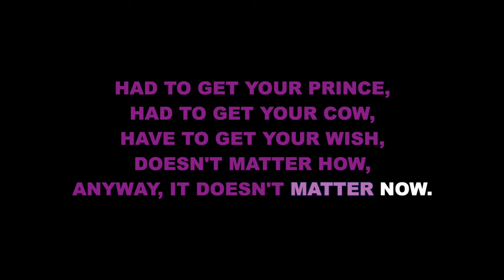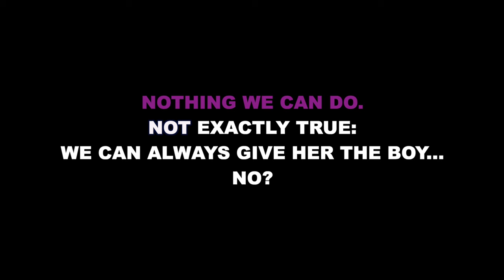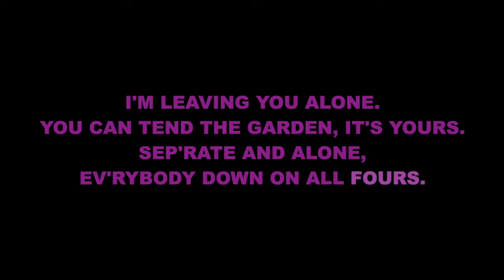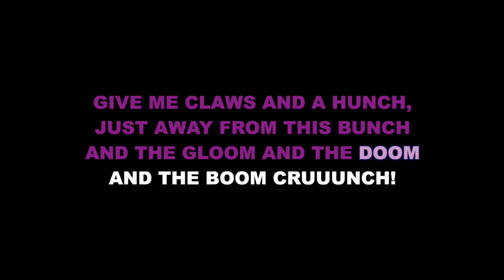"Last Midnight" from Into the Woods - Karaoke Track with Lyrics on Screen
This is a karaoke track for "Last Midnight" from INTO THE WOODS. It features complete orchestral accompaniment and rolls the lyrics on the screen so that you can enjoy singing along!

Starting Key: F Minor

"Last Midnight" originally performed on Broadway by Bernadette Peters.